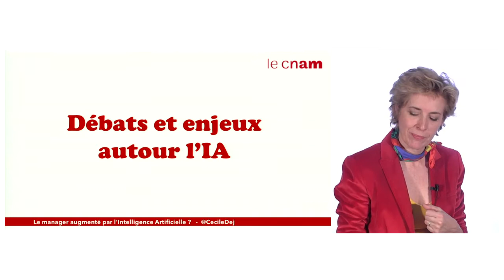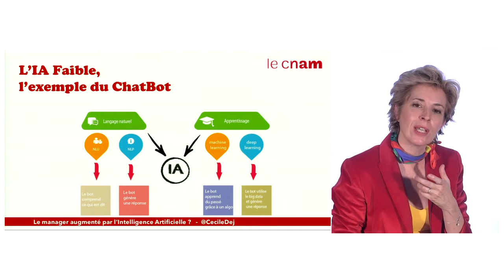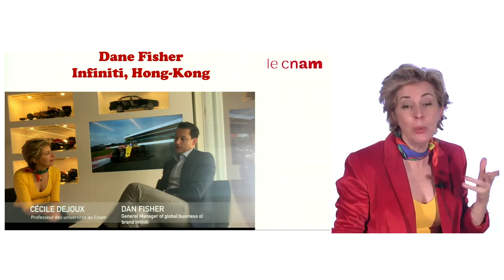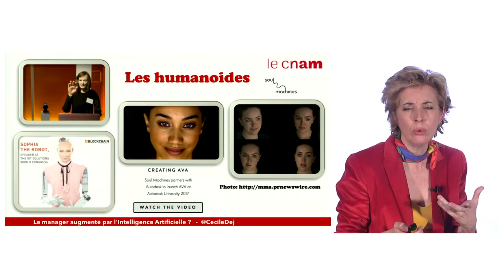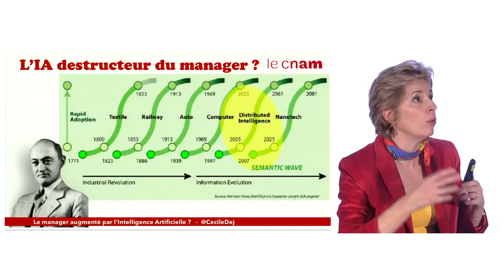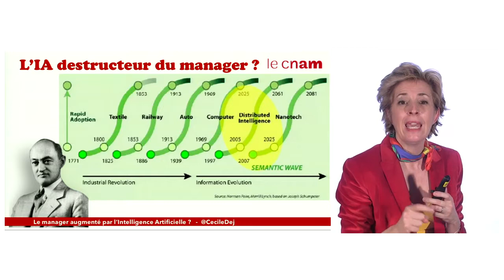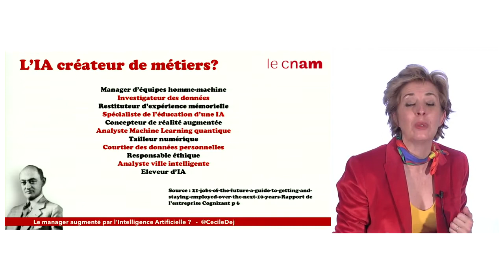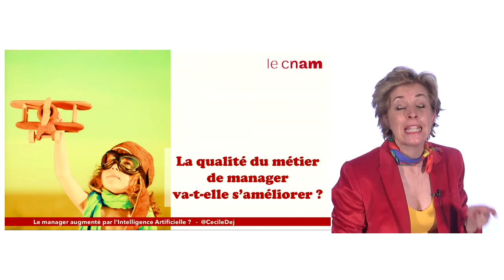S1-4 Débats et enjeux